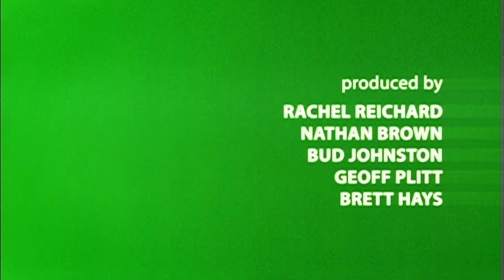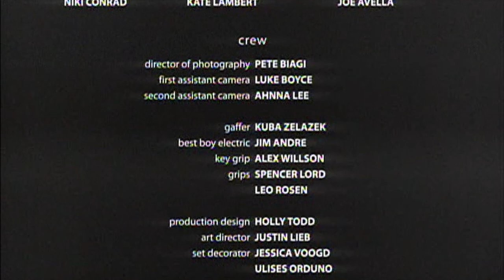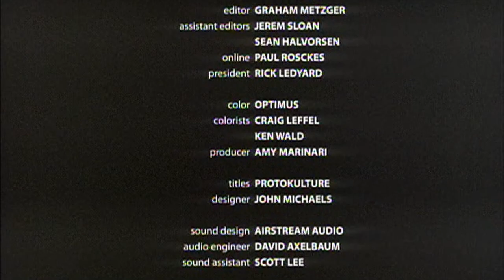Hilarious short film - "SUGAR" - featuring TJ Miller and Chris Sullivan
The imagination of a waiter runs wild when a beautiful patron asks him for sugar in her coffee.

"SUGAR", a hilarious short comedy film featuring TJ Miller ("Silicon Valley) and Chris "Sully" Sullivan ("This is Us"). Starring Alex Beh and Hanie Lynch. Directed by filmmaker Alex Beh.

Other Cast:
Greg Hollimon
Paul Perroni
Brian King
Brian Petsos
Brad Morris

Directed by Alex Beh

Cinematography by:
Pete Biagi

Edited by:
Graham Metzger

Produced by:
Rachel Reichard
Nathan Brown
Bud Johnston
Geoff Plitt
Brett Hays
Alex Beh

Co-Produced by:
Santino Stoner

Executive Produced by:
Dave Barnes, Matt Wertz & Luke Boyce

Production Design:
Holly Todd